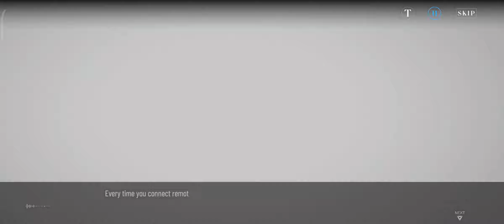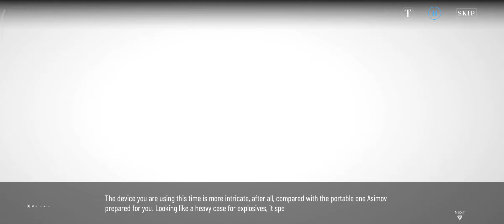Punishing Gray Raven gameplay part 45 Inscription of Labyrinth part 1